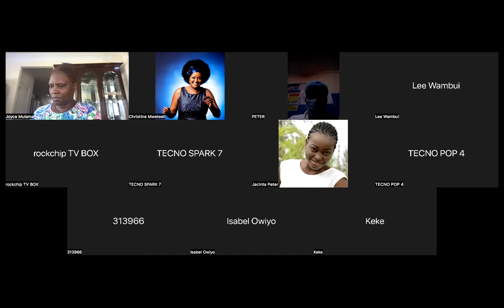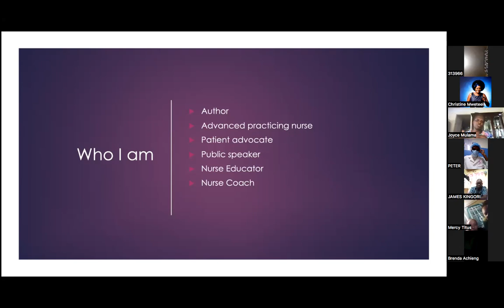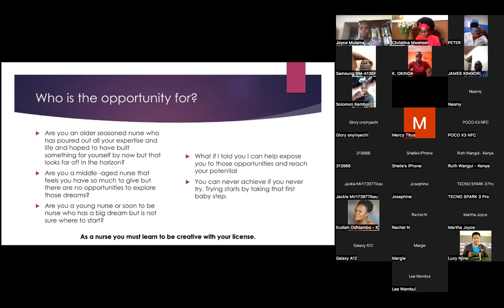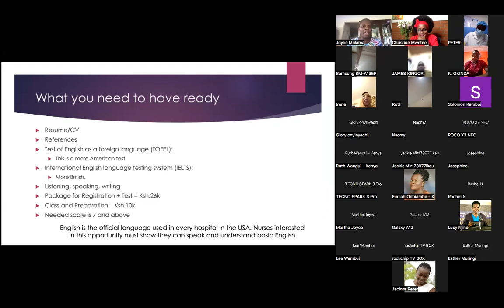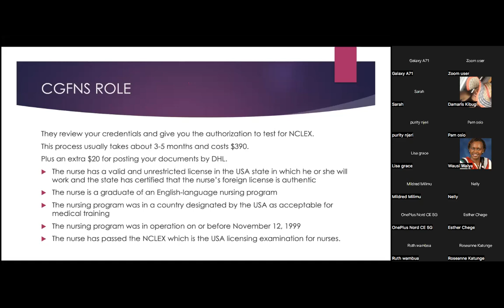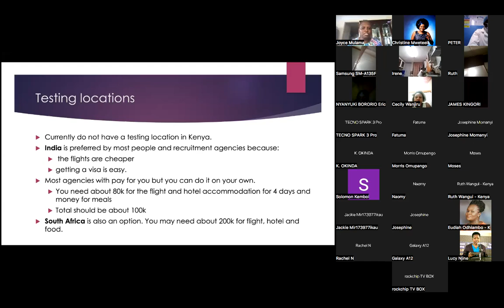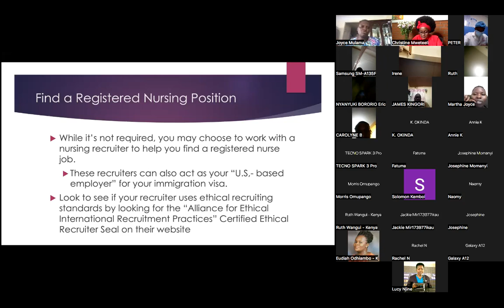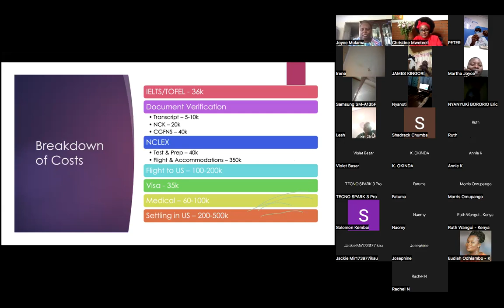Nursing Abroad Webinar Replay - Joyce Owaga - Christine Mweteeli